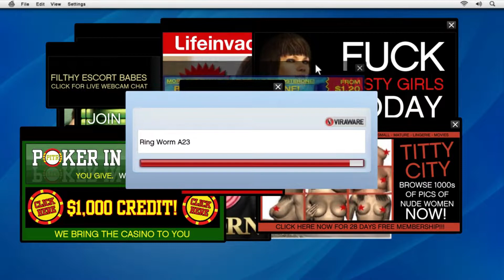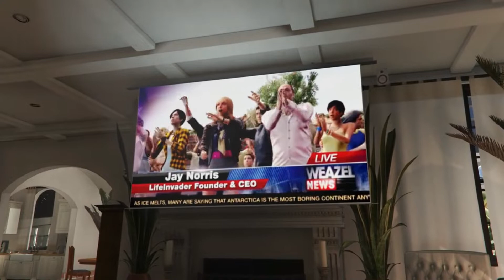👽GTA 5 First Time👽Episode 4👽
After lashing out at the wrong person and then getting a little beating by a russian kingpin, we call up an old friend to go and meet him for some new exciting missions! Of course only after we first go to our passionate therapist again...